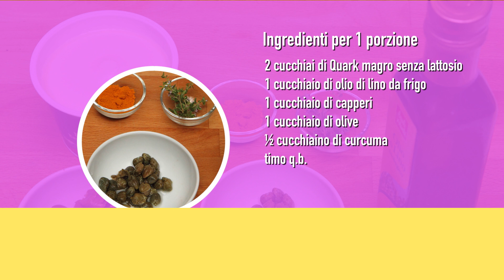Crema Budwig - EnergyTV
In questa puntata Gema prepara la crema Budwig, una ricetta nutriente, curativa e proteica (ideale anche per i vegetariani).